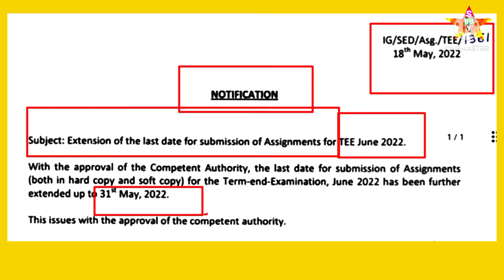Ignou July Session Assignment Submission Notice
IgnouJulySessionAssignmentSubmission LastDateExtended
LastdateofIGNOUAssignmentsubmission 2022Junesession